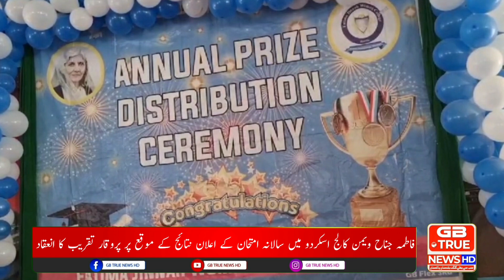فاطمہ جناح ویمن کالج اسکردو میں سالانہ امتحان کے اعلان نتائج کے موقع پر پروقار تقریب منعقد ہوا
تقریب میں محترمہ کنیز فاطمہ ممبر گلگت بلتستان اسمبلی ،اشرف صدا رہنما پاکستان مسلم لیگ ن و سابق چئیرمن اسٹینڈنگ کمیٹی ،تقی اخونزادہ رہنما پاکستان تحریک انصاف ،قاسم نسیم سینئر صحافی و سابق صدر پریس کلب اسکردو ،اقبال شہزاد ڈائریکٹر علامہ اقبال اوپن یونیورسٹی ،و دیگر مہمانان سمیت طالبات نے شرکت کی ۔
فاطمہ جناح ویمن کالج اسکردو میں سالانہ امتحان کے اعلان نتائج کے حوالے سے خصوصی رپورٹ دیکھئیے ۔۔
آصف ماجانی کے